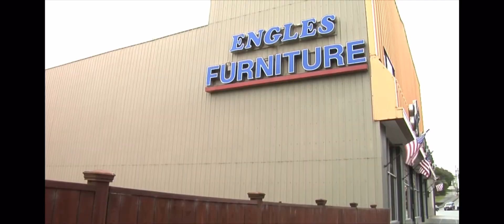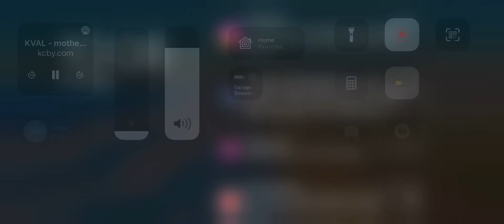2022 Coos County Mom Contest Reveal